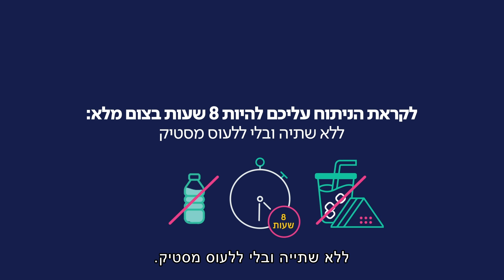מחלקת אף אוזן גרון | שיבא - אאג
איך ייראה יום הניתוח שלכם במחלקת אף אוזן גרון בשיבא, אילו הכנות מיוחדות עליכם לעשות בימים הקודמים לו, מה לגבי נטילת תרופות קבועות ומה קורה לאחר הניתוח? כל התשובות בסרטון